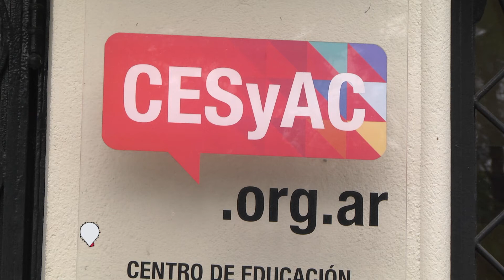La canasta de jubilados llegó a $ 47 mil. Supera las dos jubilaciones mínimas de una familia.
SUPERA LAS DOS JUBILACIONES MÍNIMAS DE UNA PAREJA
IGNACIO PANDULLO - CESYAC

CESyAC difundirá mañana el Relevamiento de Precios de la Canasta Básica de Jubilados Rosario del mes de mayo de 2021.- Para una pareja de jubilados supera los 47 mil pesos
Alimentos, carnes, bebidas, y medicamentos los mayores aumentos. Supera las dos jubilaciones mínimas. El mes que viene hay aumento de jubilaciones.